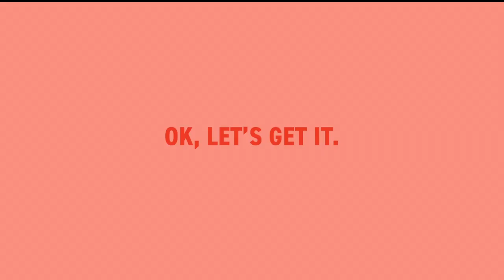Art Vlog 001 - Art Show Prep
Hello! My name's Liv and I'm a freelance illustrator and designer living in Savannah, GA. I'm getting ready for my first solo art show coming up and wanted to take you along for the ride!

In this video, I do a bit of brainstorming, have a few aha moments, figure out the title and concept behind my show, then set out to make my first piece. I've time-lapsed my process so you can see how I work in LIGHT speed.

MATERIALS:
- Wood blocks from The Home Depot
- Acrylic Paint
- BEHR Paint Samples
- Random Brushes
- BLICK Artist Tape